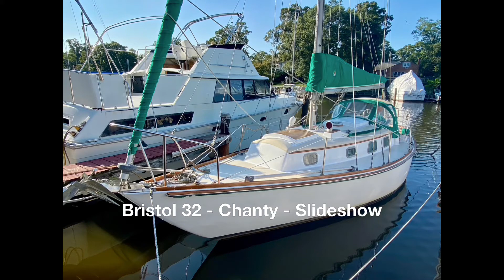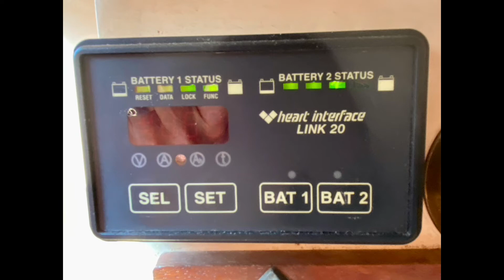Bristol 32 - Chantey - Slideshow